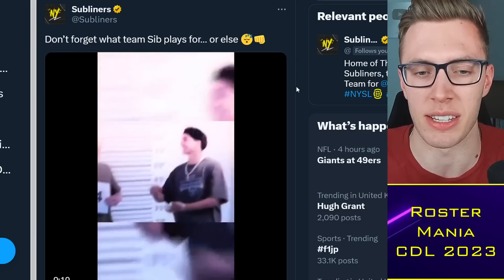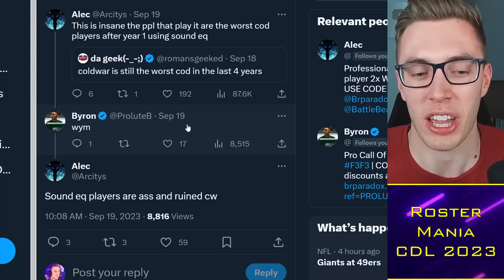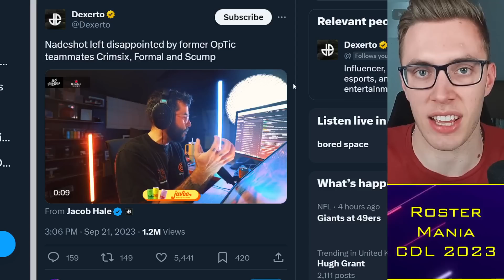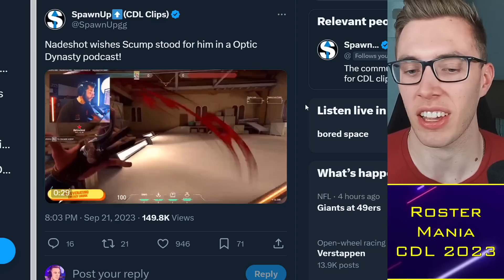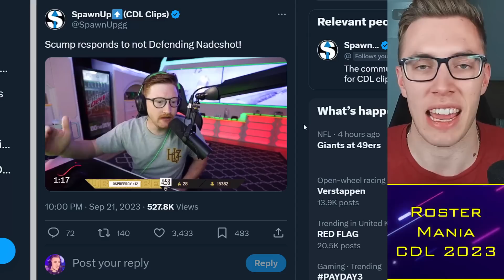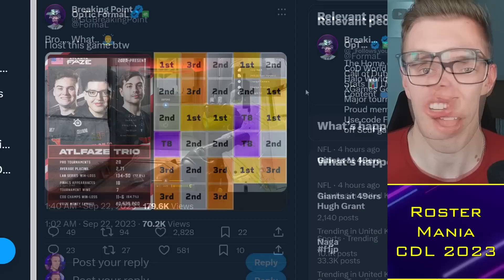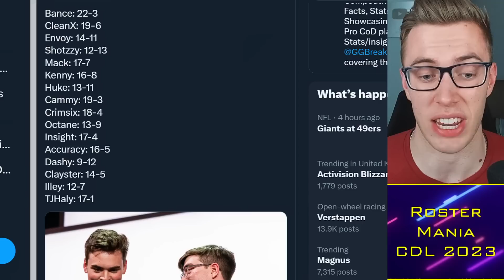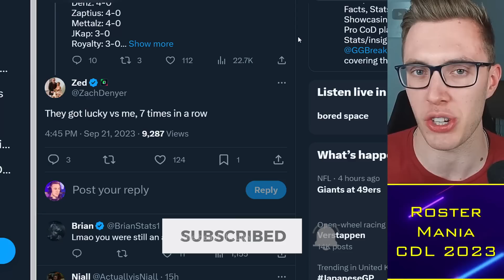Scump RESPONDS to Dynasty DRAMA: No Nadeshot Defence?! 😳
0:00 Alright guys
0:30 Ravens Rostermania
2:00 Sound EQ Drama
3:00 Nadeshot on Scump
6:25 Scump Responds
10:45 FaZe Trio

TacticalRab, Tactical Rab, CoD Esports News, CDL Competitive, Scump RESPONDS to Dynasty DRAMA: No Nadeshot Defence?! 😳

Rumored CDL 2024 Teams:
Atlanta FaZe: aBeZy / Simp / Cellium / Drazah ✅
New York Subliners: Kismet / HyDra / Sib / Skyz ✅
OpTic Texas: Shotzzy / Dashy / Pred / Kenny ✅
Toronto Ultra: CleanX / Envoy / Scrappy / Insight ✅
Boston Breach: Snoopy / SlasheR / Priestahh / Capsidal ✅
Miami Heretics: Vikul / MettalZ / JurNii / Erikboom / (Lucky) ✅
LA Thieves: Cammy / Afro / Ghosty / JoeDeceives ✅
Seattle Surge: Huke / Abuzah / iLLeY / Arcitys / (Rambo)
Minnesota Rokkr: Accuracy / Owakening / Vivid / Lynz ✅
LA Guerrillas:
Vegas Legion:
London Royal Ravens: